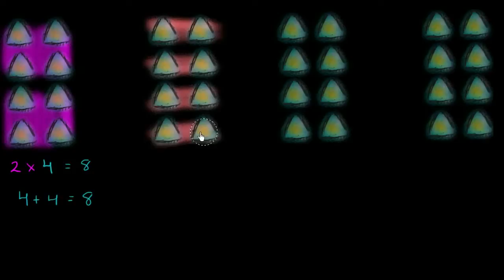Mehr über das Konzept Multiplikation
Übungen: keine

Dieses Video Tutorial basiert auf der Tutorial-Sammlung der KhanAcademy und der Ton wurde vollständig neu in Deutsch erstellt.
 Übersetzer: Markus Weih

This video tutorial is based on the video library of KhanAcademy and is a new audio recording in German.